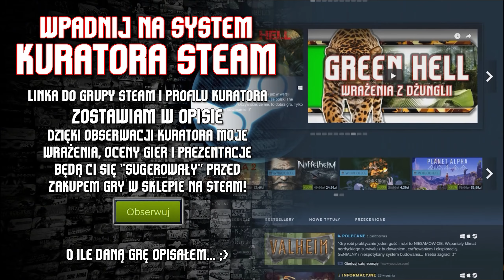🔥 Crown Trick / Wrażenia ze skokowego roguelike!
Jak wielu z Was wie, uwielbiam gatunek rogue, albo bardziej dzisiaj roguelike. W moje łapki wpadł Crown Trick, który w momencie robienia materiału można było przetestować za darmo. Crown Trick to turowy "skakany" roguelike, w którym wcielamy się w rolę kobiety, do której mówi... gadająca korona. To co przyciągnęło mnie do Crown Trick to przede wszystkim miła dla oka oprawa oraz mechanika, w której na planszy dzieje się całkiem sporo.  Czy Crown Trick ma szanse? W mojej ocenie jak najbardziej, dlatego postanowiłem omówić go lekko już w okresie darmowego demka!

lub KOD: YSqwkwa - chcesz pogadać? Szukasz miejsca do rozmów z kolegami lub znajomych do wspólnych gier? Po dołączeniu MUSISZ odczekać 5 minut będąc na serwerze, nim odblokują się pozostałe kanały. Przeczytaj czytaj-opis!

🍻 WSPIERANIE 🍻
Koszt to od 5,99 do 99,99 złotych miesięcznie. Twój avatar oraz nick znajdzie się na końcu materiału! Sam decydujesz jaki poziom wspierania chcesz mieć? Co w zamian? Levelująca ikonka browarka przy Twoich komentarzach oraz na LIVE. Do tego cała masa innych dodatków - ich opis znajdziesz po kliknięciu "Wspieraj".

🍖 SKLEPIK Z GADŻETAMI 🍖
- możesz zakupić związane z moim kanałem koszulki, kubki, naklejki albo inne gadżety. Część kwoty trafia do mnie na kupno kolejnych pokazywanych gier!

📌 INNE LINKI 📌
- dołącz do mnie w G2A GOLDMINE i polecaj gry innym!